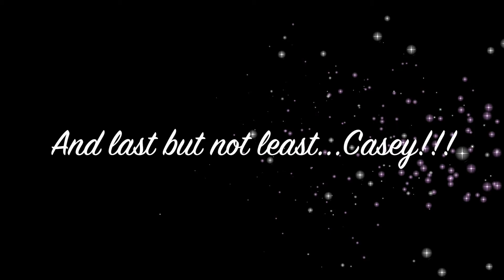Icing the Children! ALS Ice Bucket Challenge 2014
We were challenged by friends in Seattle and so 5 of my kids were into doing it. I was glad to be the one filming it :)
My iphone's Lifeproof case really SUCKS when taking video and I forget that almost every time I take a video. This was an unfortunate thing as this video was not "repeatable." So, to salvage it I put it to some awesome and inspirational German music that translates, "To us!"
(And, ironically, the first lyrics in the song are:
"Who is freezing this moment for us, It can't be better than this.")

And, sorry, but I always turn off comments. YouTube commenters are the world's scariest group of people!